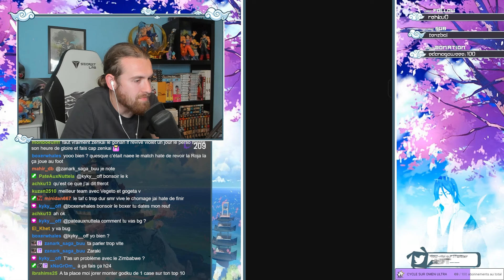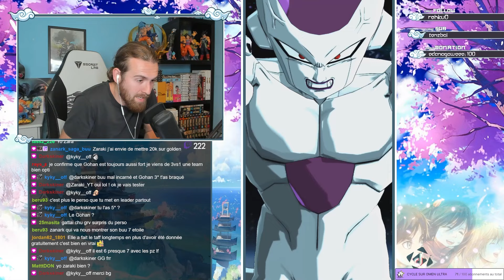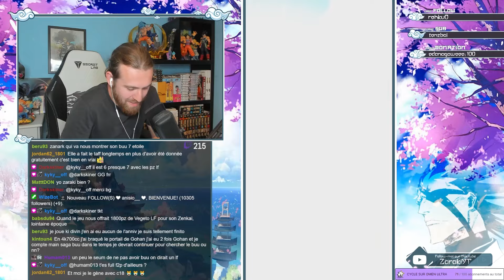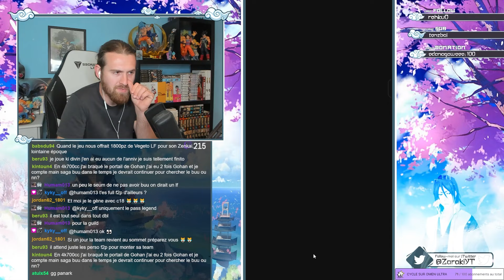LE MEILLEUR LF DU JEU ? GOHAN ULTIME LE DESTRUCTEUR DE GOHAN ULTRA 🔥 DRAGON BALL LEGENDS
Vidéo Showcase sur Gohan Ultime !